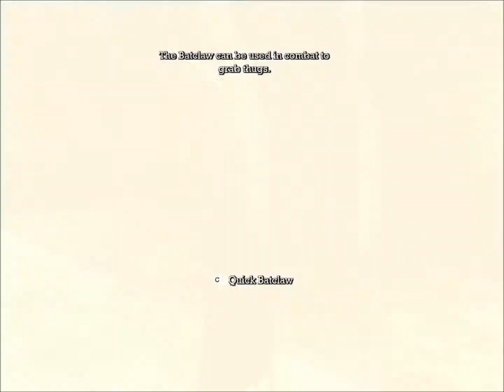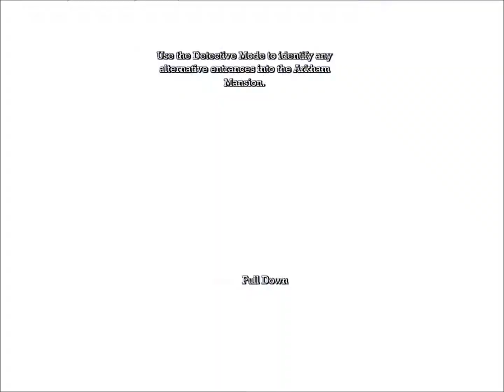Batman Arkham Asylum #7 de batcave!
ultragames93 is een grappig gamekanaal waar spellen zoals: gta, saints row, minecraft custom maps, bully, league of legends en black ops 2